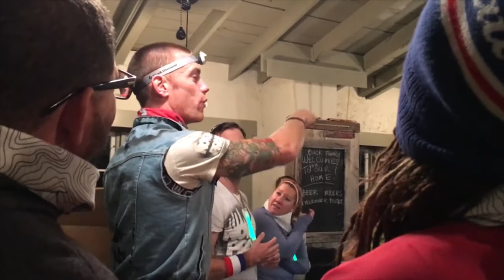Buck Farm Beer Mile BQ Or Bust 212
A November Project Pop up workout at the Runners World Half Marathon Weekend and then the first ever Buck Farms Beer Mile. We threw DOWN. Enjoying the .

99 days until the Chicago Marathon! Part 2 of BQ or Bust 023, things get a little crazy when we decide it's a good idea to do a beer mile. 4 beers, 1 mile, all the .

1 mile, 4 beers - any questions?